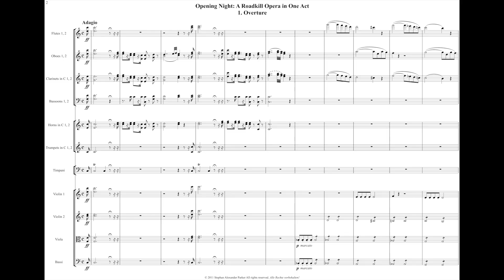Movie Trailer for A Roadkill Opera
Now in previews! Greatest performances from the six fully staged live performances of A Roadkill Opera. Here is a trailer--watch for announcements once the film is scheduled for screenings.

A Roadkill Opera is a mashup of a backstage screwball comedy set in 1988 Wyoming with music from Ferdinando Paer's 1804 opera Leonora. It tells the story of the hour before the lights go up on the first professional gig for an amateur comedy improv troupe--the Roadkill On A Stick Frozen Foods Theatre Company--at the legendary Silver Dollar Bar in the Wort Hotel in Jackson Hole. During that hour, they find out their showroom will be torn down after their run. Hilarity ensues.

This music documentary combines footage from A Roadkill Opera's fully staged productions in 2016 by both the Symphony Orchestra of Northern Virginia at the James Lee Community Theater in Falls Church, Virginia, and an independent production at the Mead Theatre Lab at Flashpoint in Washington, DC; a brief segment from an Artomatic 2012 workshop in Crystal City, Virginia; and sketches from the 1988 and 1992 Jackson Hole comedy revues by the Roadkill On A Stick Frozen Foods Theatre Company.

With action set in the 1980s, the over-the-top opera employs presentational and naturalistic theatrics; borrows tropes from Sherlock Holmes, the Marx Brothers, vaudeville, silent movies, and Monty Python's Flying Circus; and nods to King Kong, Marie Antoinette, and the Dead End Kids/Bowery Boys. Works by Weird Al Yankovic and PDQ Bach belong on the same playlist as the soundtrack to A Roadkill Opera.

English, with English supertitles.